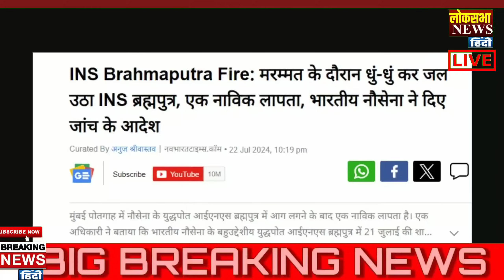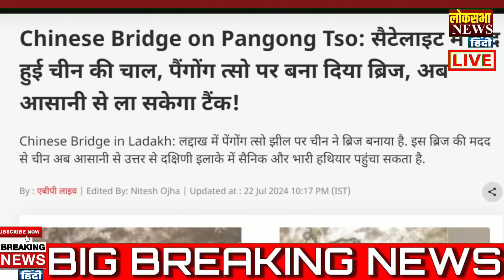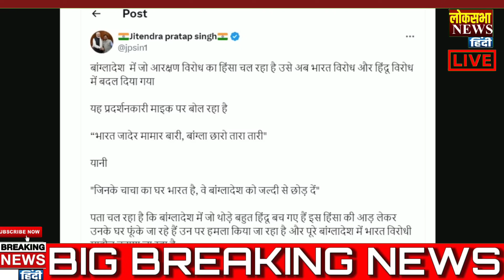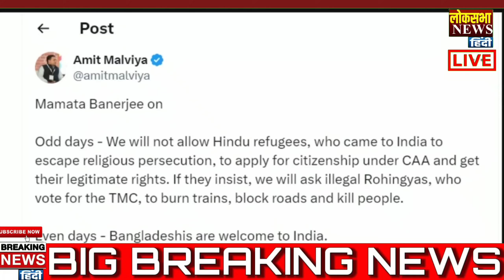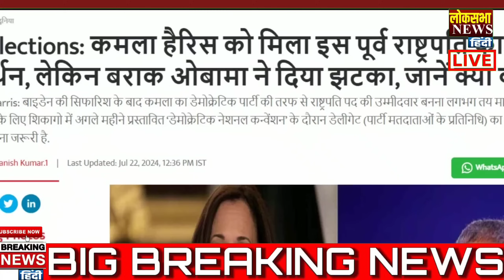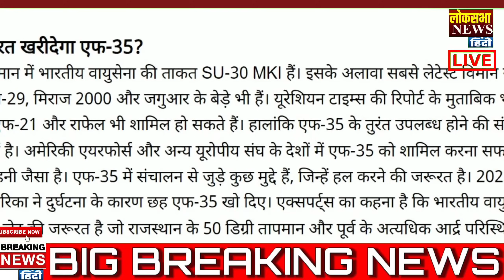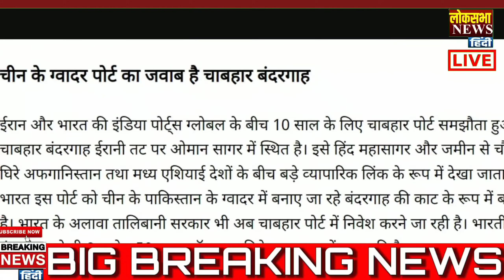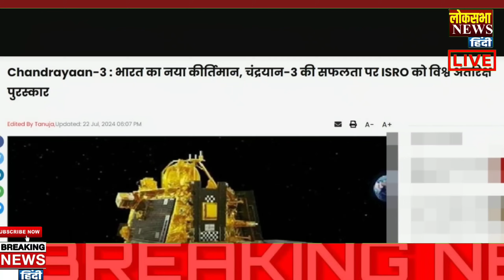K.P Sharma Oli started a new controversy with India | PM Modi, International News, Shehbaz, POK